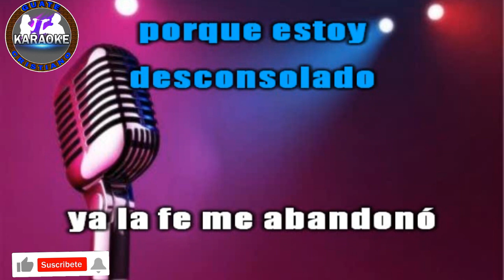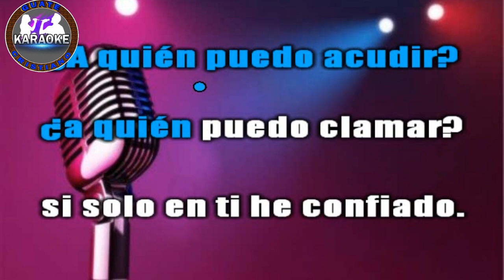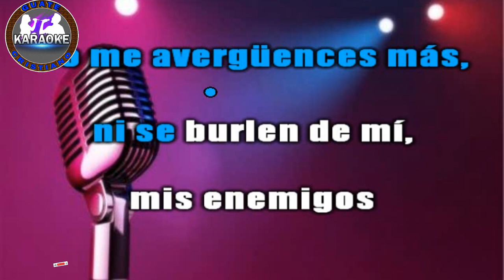KARAOKE FORTALECEME SEÑOR GENERO GRUPERO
KARAOKE GUATE CRISTIANO
Es un canal donde puedes encontrar los mejores karaokes, CRISTIANOS

Fortaléceme Señor
porque estoy
desconsolado
ya la fe me abandonó
y ahora estoy
desesperado.

¿A quién puedo acudir?
¿a quién puedo clamar?
si solo en ti he confiado.
¿Quién otro pueda dar,
las fuerzas a mi ser
para seguir tus pasos?
No me avergüences más,
ni se burlen de mí,
mis enemigos
porque si me faltas tu
ciertamente morire

¿A quién tengo yo Señor
fuera de ti,
aquí en el mundo?
No te alejes por favor
porque estoy
sólo en el mundo.

mis enemigos
ciertamente moriré.